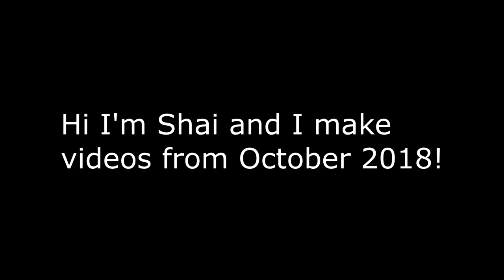VRChat: World of Thots